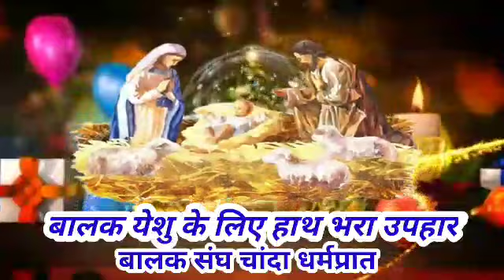बालक येशु के लिए हाथ भरा उपहार